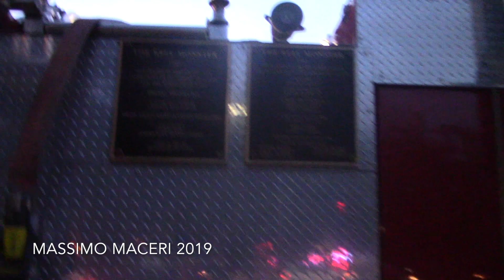Lodi Fire Department Hose Company 1 Apparatus Walkaround